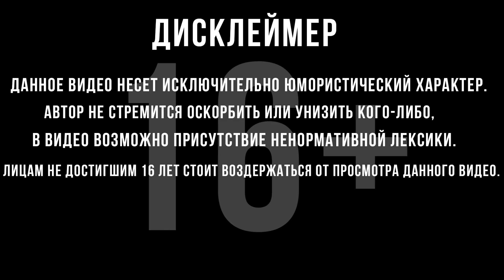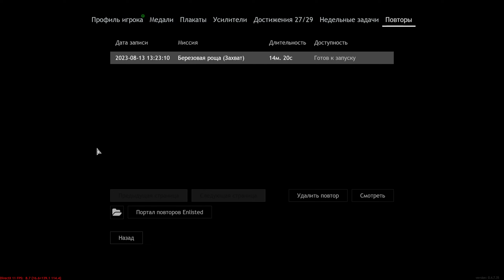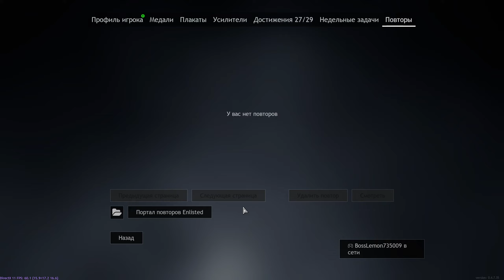ОН ВАМ НЕ ЮРАСИК | WW2 | Enlisted